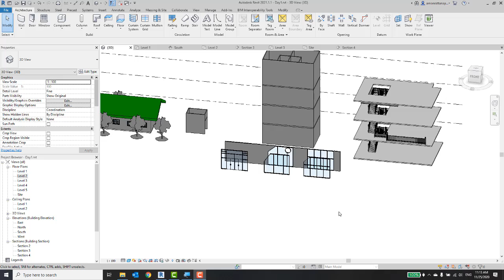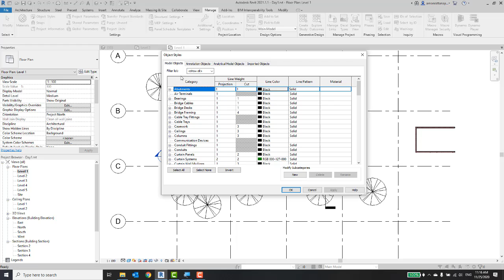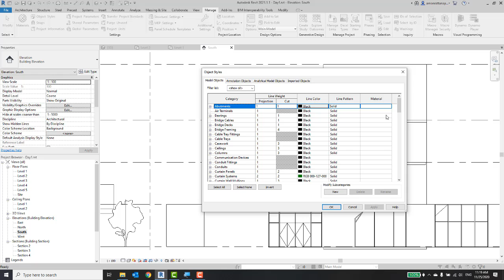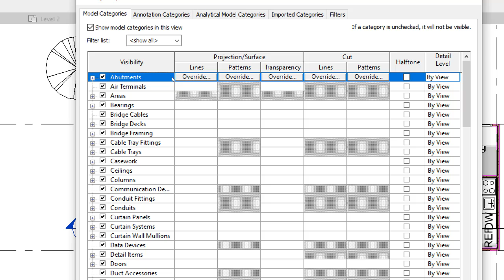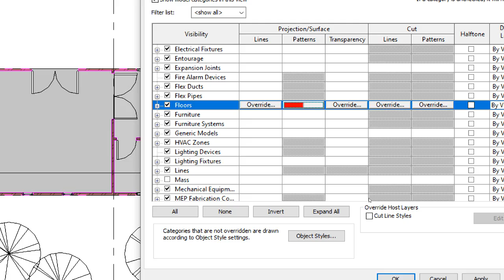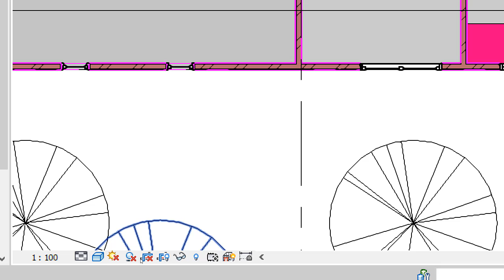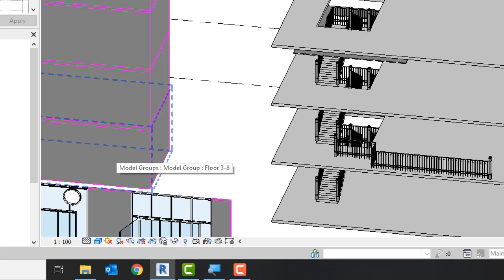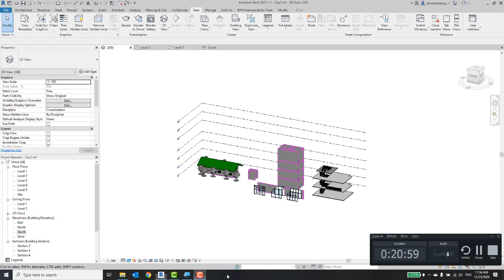12 View Obj style VG Override Hide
ถ้าต้องการข้อมูลดีๆ แบบนี้ สามารถติดตามได้ทาง